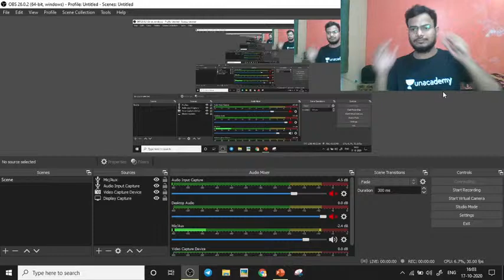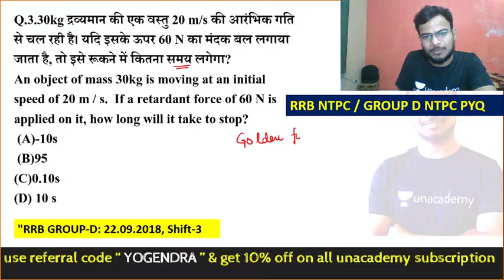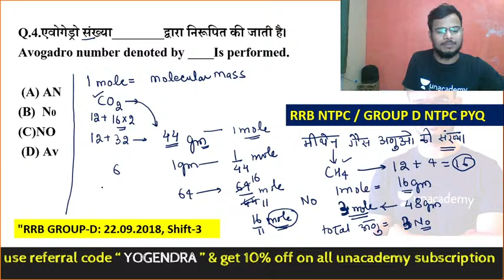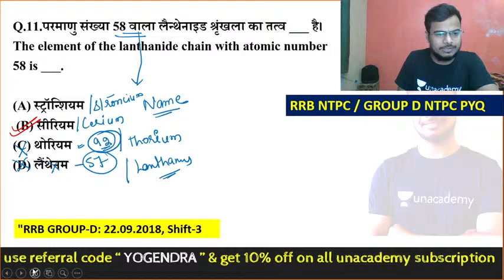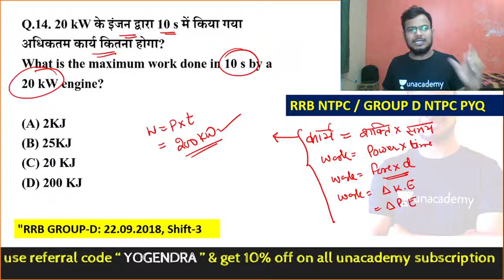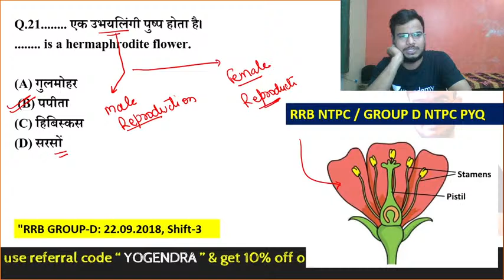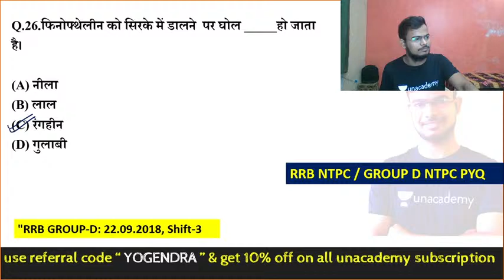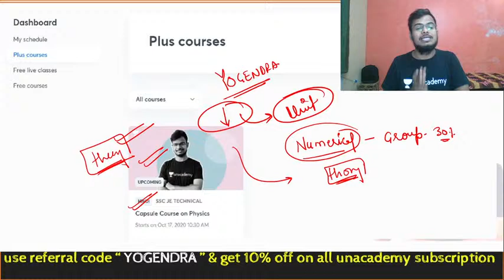General Awareness Mock Test (Part-25) | Previous Year Questions | Target NTPC & Group-D 2020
In this session, we will cover the Live Mock test Previous Year GA Questions, for the upcoming SSC Exams. Our expert, Yogendra Verma will share various tips and tricks along with examples that will help you crack these problems quickly and easily.

Unacademy Subscription Benefits:
1. Learn from your favorite teacher
2. Dedicated DOUBT sessions
3. One Subscription, Unlimited Access
4. Real-time interaction with Teachers
5. You can ask doubts in the live class
6. Limited students
7. Download the videos & watch offline